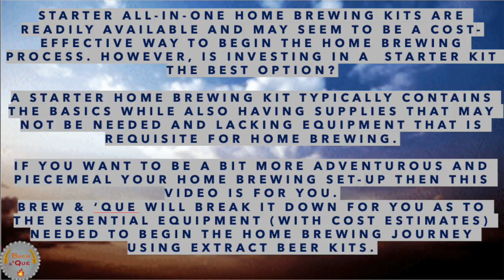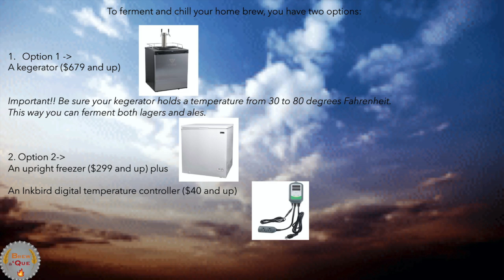The Essential Equipment for Home Brewing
Want to be a home brewer? Join the millions of people that have turned their passion for beer into a home brewing purpose – you won’t be disappointed! But, where to begin? This video breaks it down for you in terms of needed supplies and approximate costs. Happy brewing!